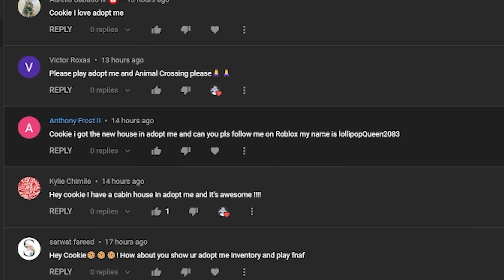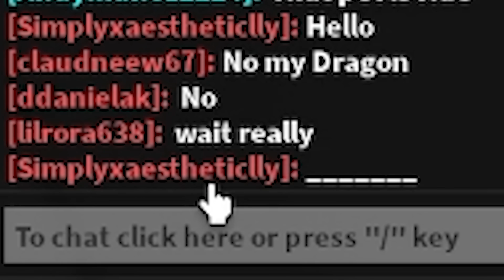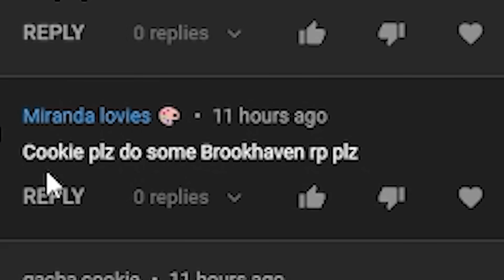Limo Driver Gets Pulled Over by Bad Police Officer Brookhaven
💜 I finally found the new Cozy Cabin in Adopt Me. Then its time for a Roblox Brookhaven Roleplay. I hope you enjoy this video! 💜